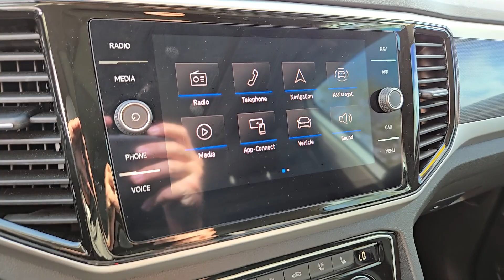2023 Volkswagen Atlas 3.6L V6 SEL Premium R-Line NV Las Vegas, Henderson, North Las Vegas, Boul...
Pre-Owned 2023 Volkswagen Atlas 3.6L V6 SEL Premium R-Line available at Centennial Volkswagen located in 7500 W Azure Dr, Las Vegas, NV, 89130. Servicing the Las Vegas, Henderson, North Las Vegas, Boulder City, St George area.

Get a feel for the  2023  Volkswagen Atlas.  Explore your world with confidence in this solid, tech-savvy Atlas. It leverages advanced safety and connectivity tech to keep you secure and entertained while its spacious, comfortable cabin lets you relax and enjoy the ride The following are some of this vehicles highlighted options: Heated Steering Wheel
, Panoramic Roof, Navigation System, Keyless Entry, Power Passenger Seat, Fog Lamps, Heated Mirrors, Power Liftgate, Heated Rear Seat(s), Satellite Radio. Take every task in stride in this can-do Atlas. Come in for a fun and easy test drive. Our team will make it the best part of your day.